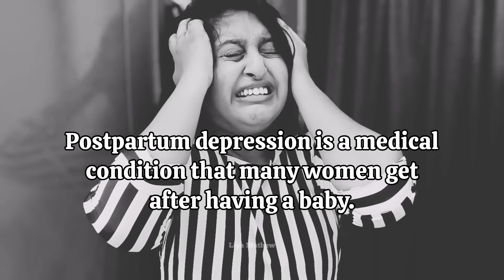പ്രസവം കഴിഞ്ഞുള്ള ഒറ്റപ്പെടൽ.. 💔🙂നിങ്ങൾക്ക് അനുഭവമുണ്ടോ..?? 😒